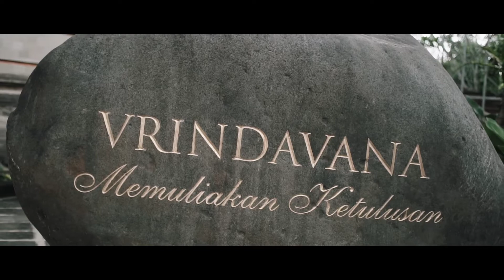highlight meseum rudana gede + nitha